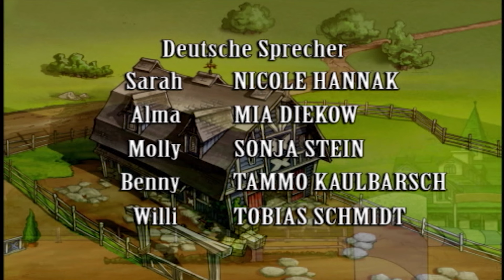Horseland Deutsch Neue Folge | Wilde Pferde | Horseland, die Pferderanch S1 Episode 17